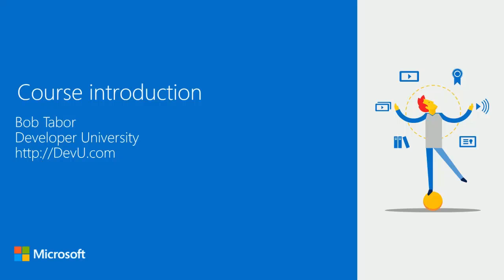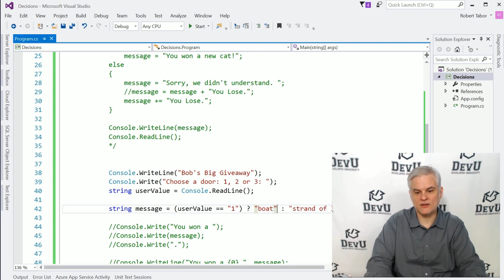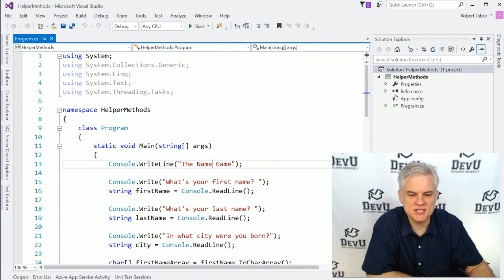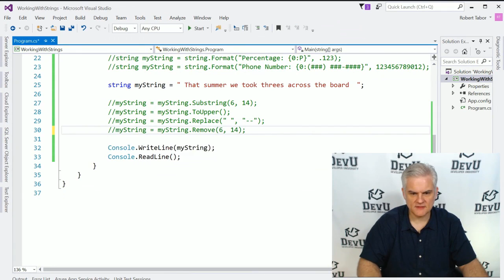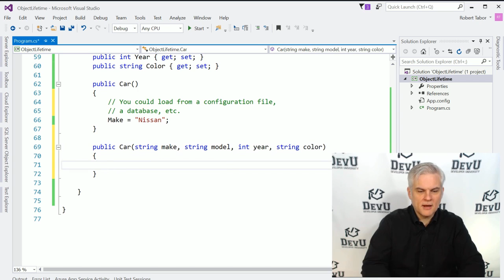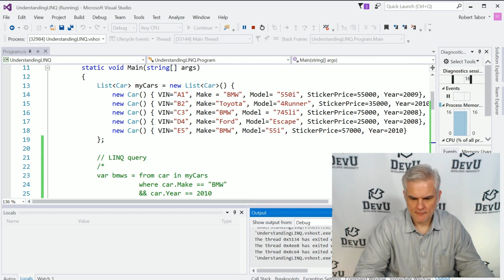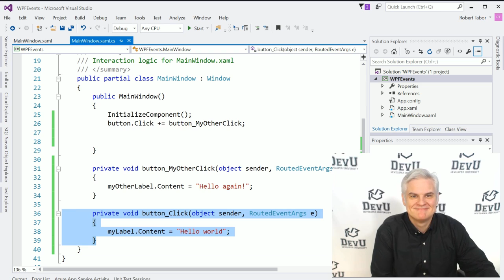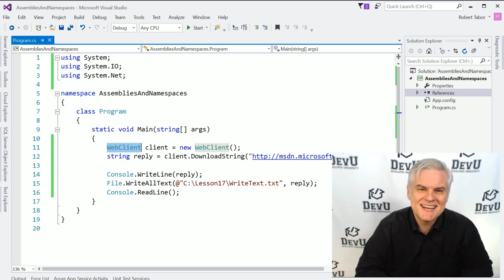C# Fundamentals for Beginners - Full Course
Learn C# programming from an expert in the industry. Get the tools, see how to write code, debug features, explore customizations, and more.
Create a desktop app with Electron, React and C#

C# Tutorial - Full Course for Beginners - Programming in C# Jump Start

Content
Installing Visual Studio: Learn the basics of how to install Visual Studio
Creating Your First C# Program: Learn how to create a simple application, and get an explanation of common solutions to different problems you might encounter as you begin writing and compiling code.
Understanding Your First C# Program: To better understand the grammar of C# at a high level, return to the program we just built to break apart each of the key words and symbols.
The if Decision Statement: Get an introduction to the if Decision statement, along with the conditional operator. Find out how to refactor code to make it more compact and less likely to produce errors.
Understanding Data Types and Variables: Add C# syntax to your vocabulary by exploring fundamental building blocks: data types and variables. In addition, learn about basic topics, such as naming conventions and data type conversions.
for Iteration Statement: Look at several different types of iteration statements, how to utilize code snippets to help remind you of the syntax for this complex statement, and debugging in action.
Understanding Arrays: Learn about arrays, and see how to declare and utilize arrays. Watch demos on a couple of powerful built-in methods that give arrays added features.
Defining and Calling Methods: Create a helper method, create and call methods to retrieve a value, create and use input parameters, learn about string formatting, and create overloaded methods.
While Iteration Statement: Learn a new iteration statement that allows you to continue performing a block of code until a condition is no longer true.
Working with Dates and Times: Find out how to work with Date and Time data, how to create new instances of DateTime, how to add time, and how to format the data for display. Take a look at the TimeSpan class.
Working with Strings: Look at built-in String methods to manipulate the content inside of a literal string and at the StringBuilder class for concatenating many strings together in a memory- and resource-friendly manner.
Understanding Classes: Learn how classes are defined and new instances are created, how to define Properties, and how to both set values and get values for a given instance of the class.
Understanding Scope and Accessibility Modifiers: Explore variable scope and how accessibility modifiers are used by the .NET Framework Class Library to expose or hide implementation of their given services to consumers of that given class.
More About Classes and Methods: Dig into more details about classes: create a new instance, add class references, pass the reference to a method. Plus, review overloaded methods, static versus instance methods, and constructors.
Creating and Adding References to Assemblies: Learn about .NET assemblies: code libraries and executables, debug and release versions of assemblies. Plus, see how to reference assemblies, utilize NuGet, and create references to custom libraries.
Working with Collections: See an old style collection, along with several of the newer, strongly typed generic collections (List and Dictionary) utilizing the generics syntax.
Working with LINQ: Explore Structured Query Language and the LINQ syntax. See a demo projecting data onto existing types and new anonymous types.
Enumerations and the Switch Decision Statement: See a demo on the use of Enumerations, create a custom enumeration, and then use it in a simple application that demonstrates a third Decision statement, the switch.
Gracefully Handling Exceptions: Learn how to use the try catch finally block to anticipate potential problems so as to shield the end user from those problems as much as possible. Explore best practices when checking for exceptions.
Understanding Events and Event-Driven Programming: Learn how events are utilized in the .NET Framework Class Library. Begin with the Timer class, and graduate to building a basic Hello world application.
Where to Go from Here: Hear approaches to solving common issues, where to go for help, how to search for answers, and become part of the .NET community. View a long-term path to learn more about developing applications.